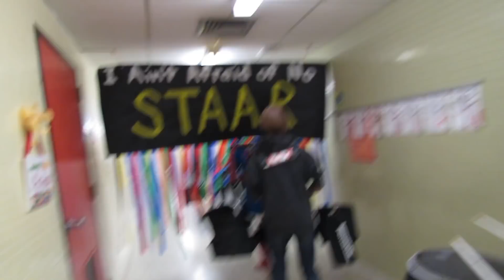APACHE PEP RALLY! "Wakanda for 10 Minutes" (Vlog #17) [Episode 19]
We recently went to Apache Elementary School for a STAAR test pep rally and got to play drums and basketball!